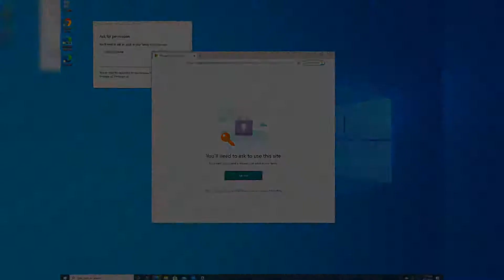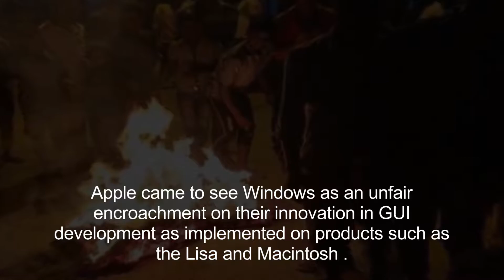The history of windows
Microsoft Windows, commonly referred to as Windows, is a group of several proprietary graphical operating system families, all of which are developed and marketed by Microsoft.

Each family caters to a certain sector of the computing industry.

Active Microsoft Windows families include Windows NT and Windows IoT; these may encompass subfamilies, e.g. Windows Server or Windows Embedded Compact .

Defunct Microsoft Windows families include Windows 9x, Windows Mobile and Windows Phone.

Microsoft introduced an operating environment named Windows on November 20, 1985, as a graphical operating system shell for MS-DOS in response to the growing interest in graphical user interfaces .

Microsoft Windows came to dominate the world's personal computer market with over 90% market share, overtaking Mac OS, which had been introduced in 1984.

Apple came to see Windows as an unfair encroachment on their innovation in GUI development as implemented on products such as the Lisa and Macintosh .